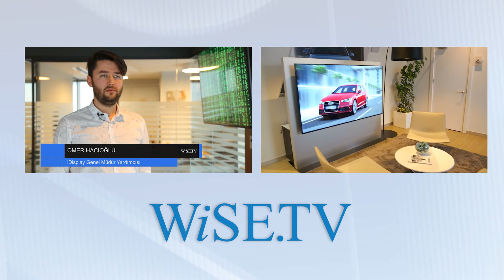Dijital Menü Board kullanım alanları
iDisplay Genel Müdür Yardımcısı Ömer Hacıoğlu dijital menü board'ların yapısal özelliklerini ve kullanım alanlarını Wise TV'ye açıkladı.

Ömer Hacıoğlu dijital menü board'ların ağırlıklı olarak yiyecek içecek sektöründe kullanıldığını, restoran menülerini daha dinamik ve canlı şekilde müşteriye ulaştırdığını, özellikle restoran vitrinlerinde ve tezgah üstlerinde konumlandırmaya uygun ürünler olduğunu dile getirdi.